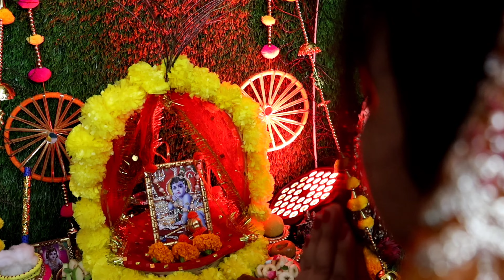आरती कुंज बिहारी जी की